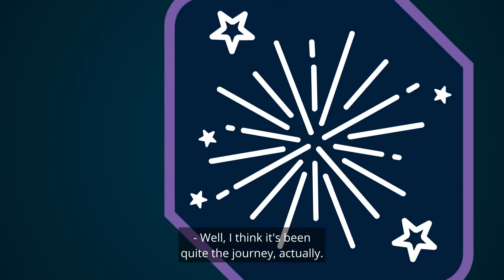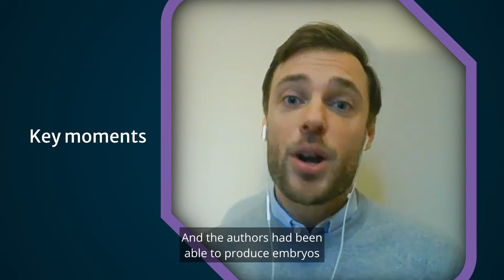1 Million OA Articles - Key Moments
Two decades ago, few saw open access (OA) as a primary method of publishing, few dreamed of making OA mainstream, Springer Nature was the exception. We envisioned a future where science and research is accessible and open to everyone, wherever they may be in the world. A future, where access to knowledge and learning are feasible to anyone, where discovery is our main drive, and research can be used and shared openly, leading to further scientific breakthroughs through collaboration. Now, we are proud to share with you that we have come closer to our vision of a fully OA future by reaching the major milestone of publishing one million gold OA articles. We invite you to join us as we look back at our journey so far and discuss our plans for the future.

Аbout Springer Nature Group:
Research and learning are the cornerstones of progress, which is why we open doors to discovery – enabling millions of researchers, educators, clinicians and other professionals to access, trust and make sense of the latest insights. Ensuring that the world makes as much progress in the next 150 years as it has in the last – improving and enriching lives and helping to protect our planet for future generations.